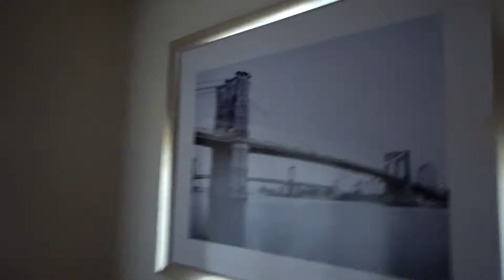A Day of Randomness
Drop a small like on this vleeerrrgg IF you did enjoy
AND

Anyway, take it easy

Bye

Snaplchat: ysplehp